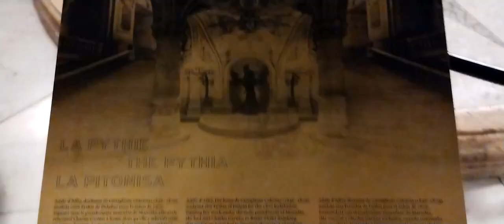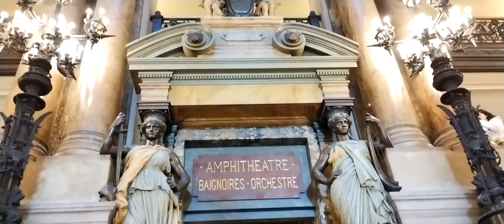La Opera de París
La Ópera Nacional de París es una institución teatral pública francesa bajo la tutela del Ministerio de Cultura .